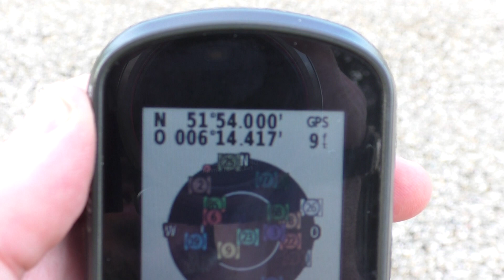Coördinaat laten zien van de plek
Coördinaat N 51'54.000'  E 006'14.417'
Kijken bij het Bankje en bij de Beukenboom
En de waterzuivering van Zeddam.